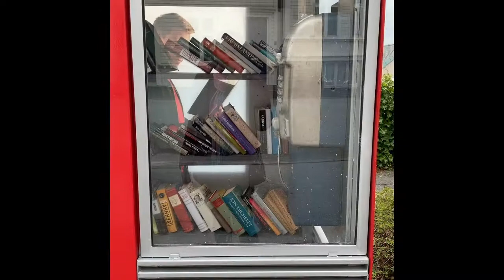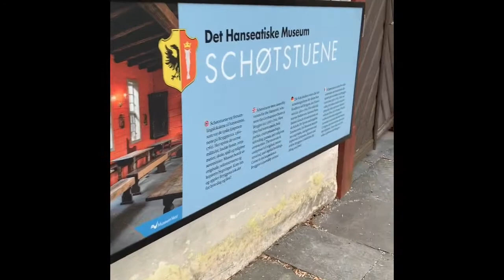Tour Ko Kayo Kunti Sa Pinakamaganda Bergen city🇳🇴🇵🇭❤️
Beautiful Bergen 🏔 Norway🇳🇴